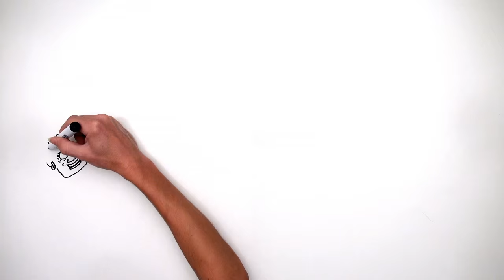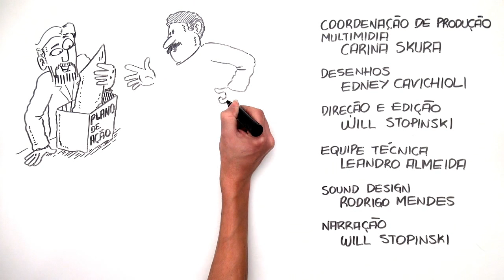Gestão em Foco - Gestão Democrática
A gestão nas escolas públicas estaduais do Paraná é democrática, ou seja, tem a participação da comunidade escolar garantida nos processos de gestão escolar.
A equipe gestora, por sua vez, deve ter a gestão democrática como principio de trabalho, fortalecendo a coletividade, a ética profissional e o comprometimento com a educação.

Créditos da produção no final do vídeo.